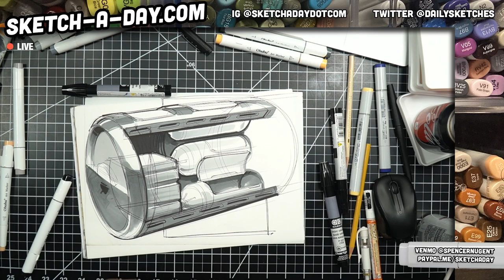Sketch A Day Live: Space Edition - Sci Fi Sunday - Concept art and Illustration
Today on sketch a day, we hangout, chat and talk while drawing stuff from the future and sci fi stuff and taking some suggestions from you all. We draw a space suit, space station, planet and a few modules.

Prisma Pencils
Verithin Pencils
Panasonic Sharpener
Printer paper
Copic Marker Paper
Sax tracing paper
Bienfang 360
Copic Airbrushing kit
Copic marker
Prismacolor marker
Shinhan Touch Marker
iPad Pro
iPad Pro Matte screen protector
Manfrotto super clamp
Zoom mic.
Pelican 1500 series